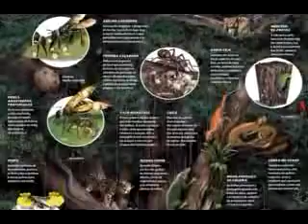Como fazer um infográfico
Luiz Iria, diretor de infografia da Editora Abril, dá excelente dicas para os visitantes da Superinteressante.